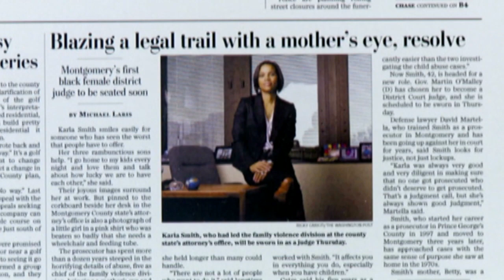Mary Hatwood Futrell Award - The Honorable Karla N. Smith with acceptance speech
A Diligent Protector of Children and Women - Karla N. Smith is a trailblazing judge and a leading advocate for abused women and children in the state of Maryland. She has been a prosecutor. She serves now as Circuit Court Judge in Montgomery County. She is the first African American woman to serve as a District Court Judge in the County. She was instrumental in the creation of the Montgomery County Family Justice Center—a state-of-the-art facility with wraparound services for domestic abuse victims. She also mentors young women about job searching and life skills.